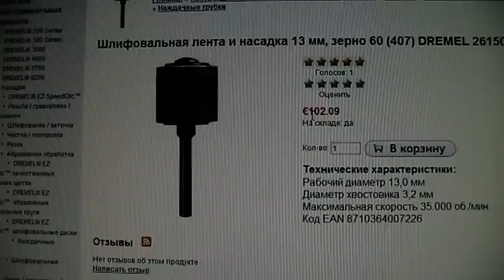Как сделать насадку для бормашины из подручных материалов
Расходка для дремеля. Насадка для шлифовальной шкурки 407 из подручных материалов. Изготовление и вулканизация.Токарные работы производил на станке ТВ16. На заказ не делаю
Мой сайт мастер Сергей Александрович